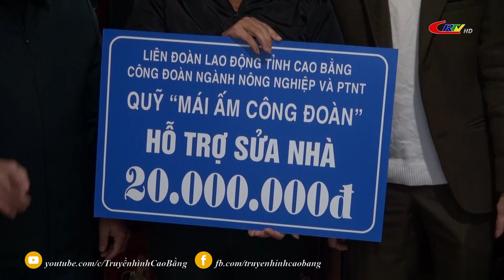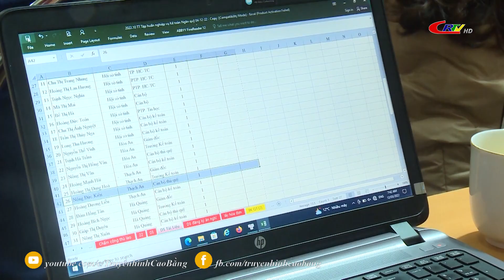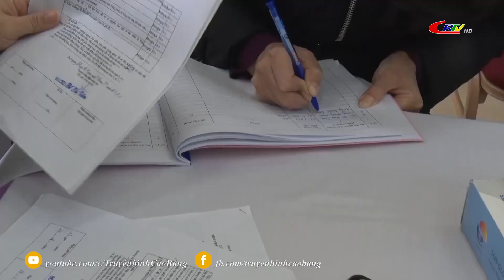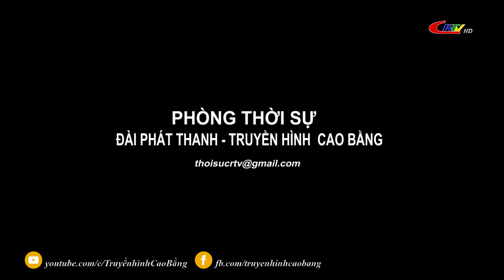Bản tin 16h00 ngày 03/12/2022